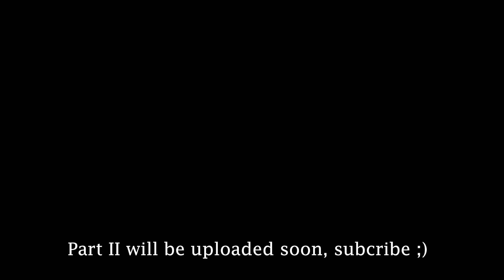Awesome Trails of Sual, Pangasinan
Baguio Riders testing the Wild West Enduro Mania track/ Lagalag trails for the first time while also touring around Sual, Pangasinan. Beautiful place and awesome people!